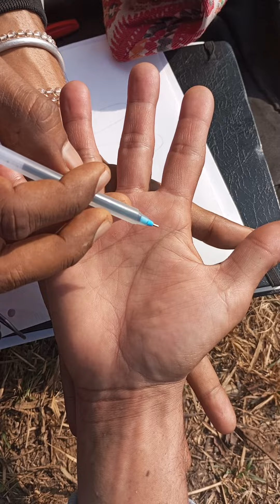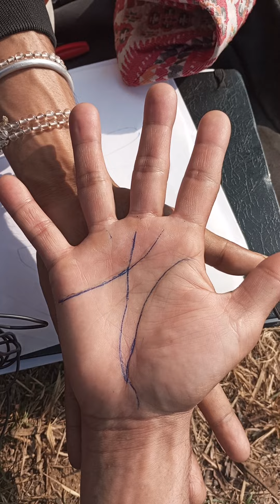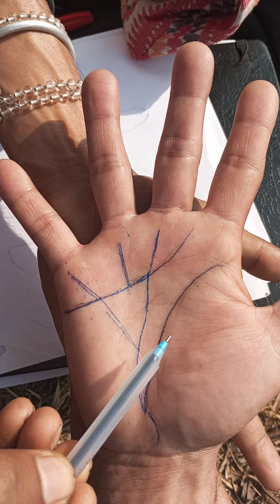हात हेर्ने सामान्य विधि र हातमा हुने मुख्य रेखाहरुको बारेमा यस भिडियोमा जानकारी गराइयको छ।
हात हेर्ने सामान्य विधि र हातमा हुने मुख्य रेखाहरुको बारेमा यस भिडियोमा जानकारी गरियेको छ। palmestry astrology hastarekha handreading हातमा साइली औला चोरी औलाभन्दा लामो छ भने के हुन्छ? chirology in nepali